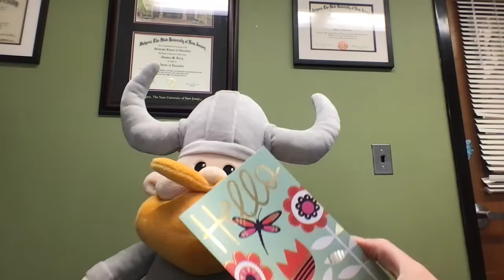Top 5 VOORHEES JOKES of the Week for March 19 2021